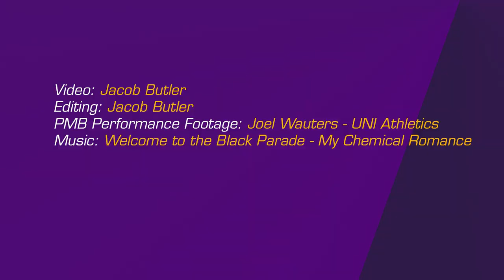UNI Panther Marching Band Performance Teaser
A teaser for the final performance of the Fall 2022 season for the UNI Panther Marching Band.